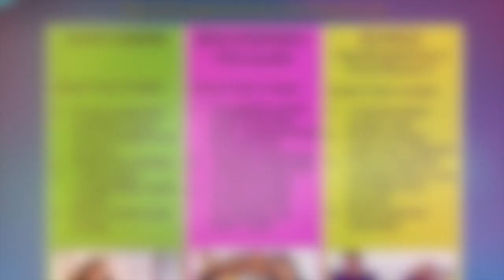Mulai Bisnis Pake 10.000?? Apa bisa?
Join Oriflame selama promo 25 Agt-30Sep 2014
Mau gabung sekarang, yuk isi data kamu disini ya